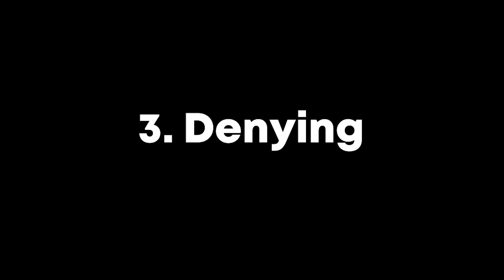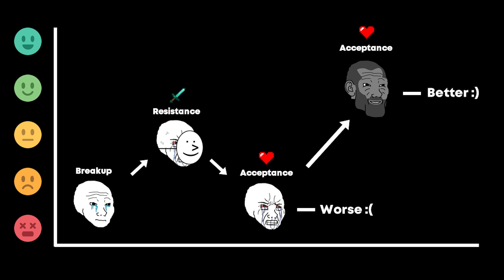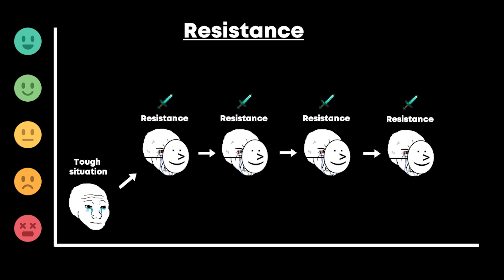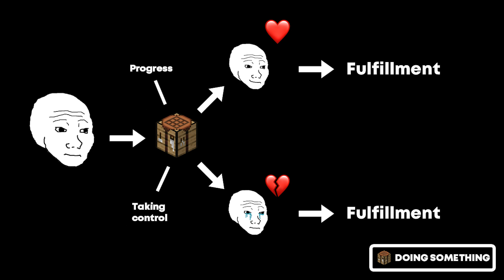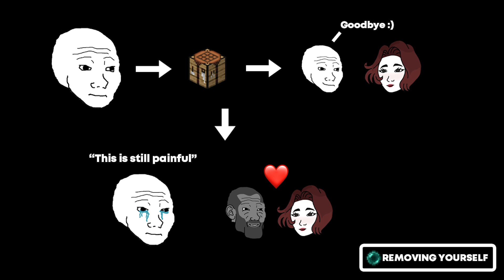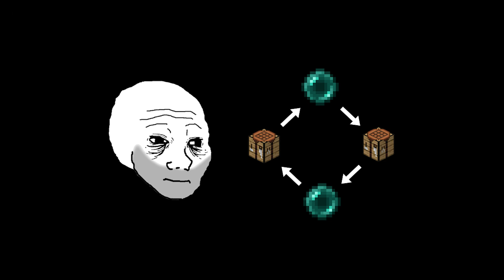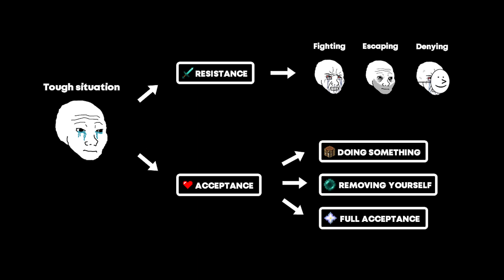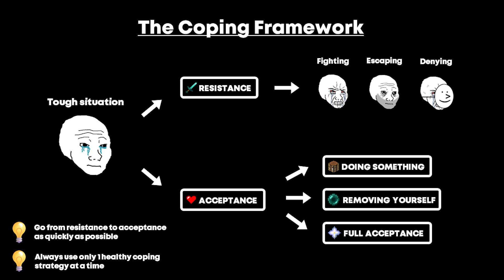How to Cope with Every Situation (yes every)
Today I’m gonna give you guys a simple framework which you can use to cope with whatever you are facing in your life. Enjoy :)

📖 Chapters
0:00 - Intro
0:28 - Why Resistance Doesn’t Work
2:25 - From Resistance to Acceptance
4:56 - The 3 Ways of Coping
9:13 - Picking Only One Path
11:47 - Summary
13:16 - Outro

📌 Other socials
Second channel: @CappiesJournal